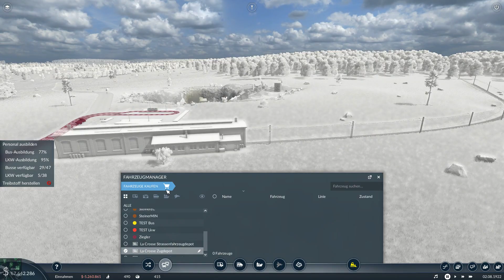Jetzt doch mit dem Zug! «» TRANSPORT FEVER 2 #025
Wir sind zwar ein Bus- und LKW-Unternehmen, aber für manche Strecken braucht man den Zug. Nämlich für mehr Sprit!

Simulation von Urban Games.

|Let's Play Transport Fever 2|
Deutsches Lets Play von TheSniperMajor.